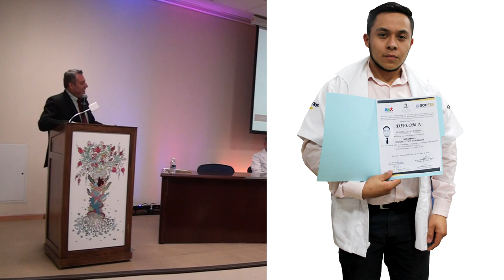Diplomado Farmaceutico 2019 UNIFACC A.C.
Ceremonia de entrega de diplomas en el Hospital Regional de Alta Especialidad de Ixtapaluca Estado de México. Fotografía oficial de la primera generación de egresados del diplomado Farmaceutico Avanzado. Muchas felicidades a los directivos, profesores y graduados.